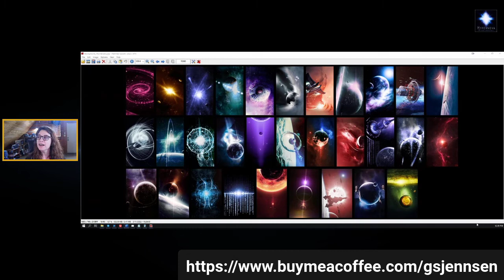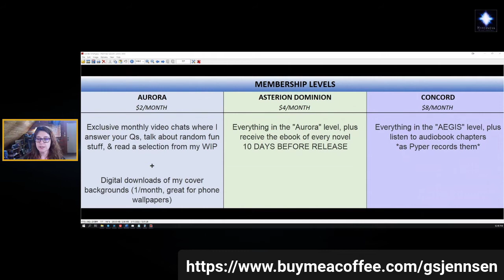Introducing the "Buy Me A Coffee" Program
Just a quick video to talk about the fun extras I'm now offering readers of the AMARANTHE universe of novels and short stories over at Buy Me A Coffee.